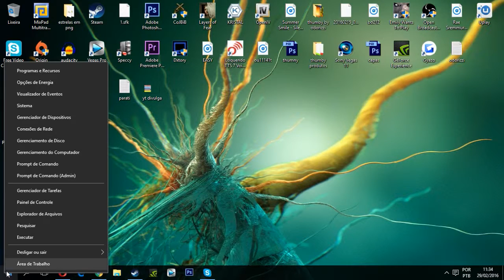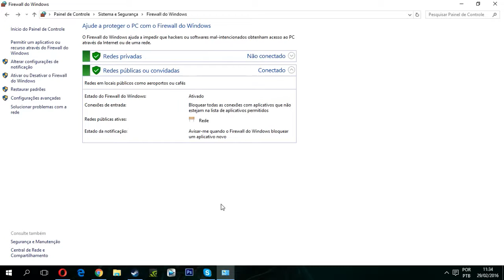Como Ativar E Desativar O Firewall